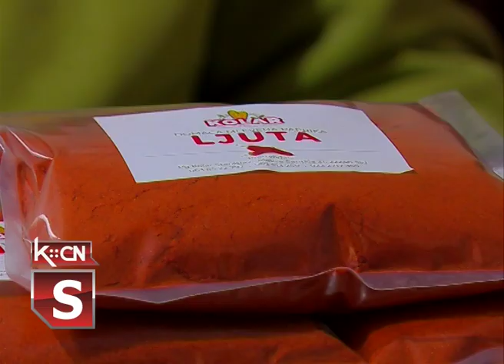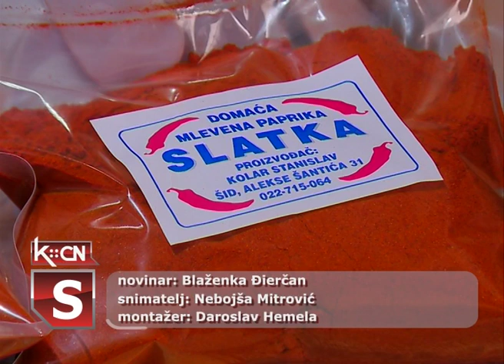Začinska paprika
Kraj jeseni je sezona kada proizvođači začinske paprike privode kraju svoj posao. Nakon puno truda i rada u plastenicima, paprika se suši, melje i pakuje za prodaju. Uprkos godini koja nije sasvim pogodovala ovoj kulturi, kvalitet neće izostati